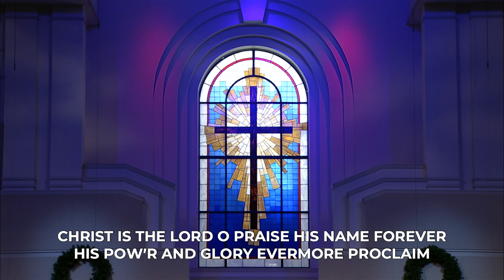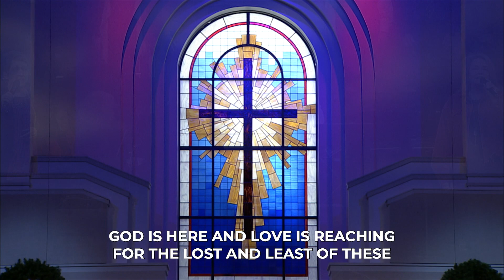December 18, 2022 | Worship Center Service Replay